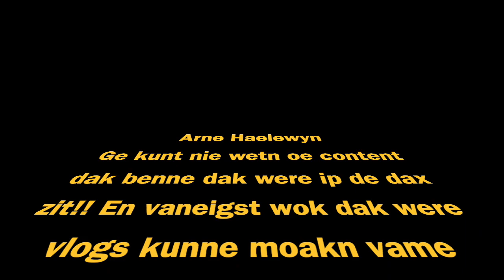DAX UPGRADES (custom uitlaat+supreme unboxing) vlog 30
Amai vlog 30... da goat ier rap e gasten!!
Dikke merci voe al de steun en support.
We goan bluvn goan eee